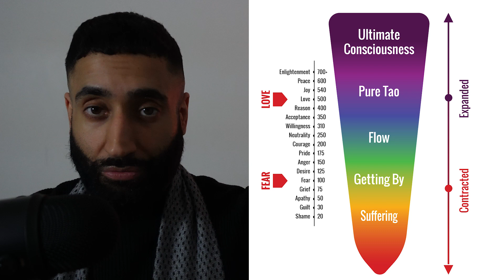Shame - The Most TOXIC Human Emotion (How to overcome it)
Shame - The  Most TOXIC Human Emotion. In this video, we look at the most toxic human emotion Shame. This is something which I believe undermines many mental and emotional conditions humans suffer with today. In order to heal many of these ailments we need to get to the root cause of the issue and many of our issues are emotional. As we go deeper into ourselves we uncover more of our hurts and unresolved emotions. Toxic shame is one of the lowest forms that we can uncover which will need to be healed in order for you to live your best life. Here you will understand and leave a simple 3 step process for dealing with this deblitating emotional state.